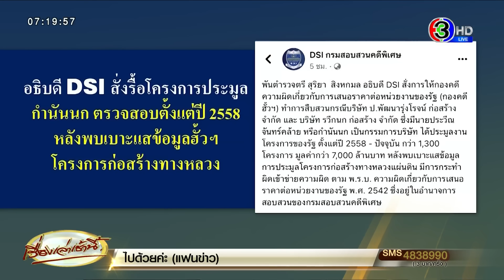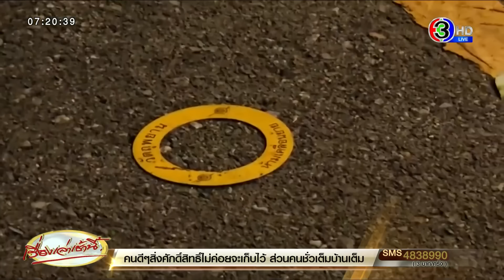'บิ๊กโจ๊ก' เผย 'กำนันนก' ชวน 'สารวัตรแบงค์' กินข้าว 4-5 รอบ แต่ไม่มา - พบ ตร.ร่วมงานเป็น 28 นาย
กรณีนายธนัญชัย หมั่นมาก หรือ หน่อง ใช้อาวุธปืนยิง พ.ต.ต.ศิวกร สายบัว หรือสารวัตรแบงค์ สว.ส.ทล 1 กก. 2 เสียชีวิต ภายในงานเลี้ยงสังสรรค์ที่บ้านของนายประวีณ จันทร์คล้าย หรือ "กำนันนก" กำนันตำบลตาก้อง อ.เมืองนครปฐม

วานนี้ (11 ก.ย.66) พลตำรวจเอกสุรเชษฐ์ หักพาล รองผู้บัญชาการตำรวจแห่งชาติ เปิดเผยข้อมูลล่าสุดการสอบสวนเบื้องต้น ว่า ช่วง 1-2 เดือนก่อนเกิดเหตุ กำนันนกพยายามชักชวนสารวัตรแบงค์ไปงานเลี้ยงกินข้าว 4-5 ครั้ง แต่สารวัตรแบงค์ไม่ไป ซึ่งตอนนี้อยู่ในระหว่างการสอบสวนเรื่องนี้

ส่วนเบาะแสความเชื่อมโยงทั้งเรื่องส่วยรถบรรทุกการฮั๊วะประมูล การเป็นเจ้าหนี้นอกระบบ ที่ได้รับเบาะแสมา ตอนนี้อยู่ระหว่างการสืบสวน

ขณะที่เรื่องการฟอกเงินและยาเสพติด อยู่ระหว่างตรวจสอบเส้นทางการเงินอยู่ หากพบไปเชื่อมโยงส่วนไหน ก็จะต้องไปพิสูจน์ต่อ

ทั้งนี้ พล.ต.อ.สุรเชษฐ์ ยังกล่าวว่าเตรียมออกหมายจับเพิ่มอีก 5 คน เป็นบรรดาคนสนิทและลูกน้องกำนันนก

คนแรกที่โดนแจ้งข้อหา คือ นายสนธยา สุดแน่น หรือ เก่ง คนสวนบ้านกำนันนก ซึ่งเป็นคนรับฝากปืน และนำไปฝังดิน

คนที่ 2 คือ นายฐิตินันท์ อินต้นวงศ์ หรือ โบ๊ท พนักงานราชการชั่วคราวปฎิบัติหน้าที่ในเรือนจำกลางราชบุรี ทำหน้าที่เอาเซิร์ฟเวอร์วงจรปิดไปโยนทิ้งน้ำ

ส่วนอีก 3 คน เป็นบุคคลที่ทำหน้าที่เก็บปลอกกระสุนในจุดเกิดเหตุ ล้างคราบเลือด และเก็บโต๊ะการจัดเลี้ยง โดยหนึ่งใน 3 รายนี้มีรายงานว่าเป็นแม่บ้านผู้ที่ล้างคราบเลือด

ทั้งหมดจะมีผิดฐานร่วมกันทำลายพยานหลักฐาน เพื่อช่วยให้ผู้อื่นไม่ต้องรับโทษ มีโทษจำคุกไม่เกิน 5 ปี หรือปรับไม่เกิน 1 แสนบาท หรือทั้งจำทั้งปรับ

ผู้สื่อข่าวรายงานเพิ่มเติมว่าบรรยากาศตลอดทั้งวานนี้ (11 ก.ย.66) ที่ตำรวจภูธรภาค 7 พนักงานสอบสวนชุดคลี่คลายคดียิงสารวัตรแบงค์ ได้ทำการสอบปากคำพยานในที่เกิดเหตุ

ผู้สื่อข่าวรายงานว่า คนที่ถูกเรียกมาสอบปากคำคือ คนแรกคือเลขาฯ นักการเมืองท้องถิ่นคนหนึ่ง วานนี้ (11 ก.ย.66) เดินทางมาที่ภาค 7 พบพนักงานสอบสวนเพื่อให้ปากคำเพราะอยู่ในที่เกิดเหตุด้วย ชายคนนี้ลอกเพียงสั้น ๆ ว่าช่วงเกิดเหตุตนเองนั่งอยู่ริมน้ำ หลังจากนั้นก็ไม่พูดอะไรอีกเลย และเดินเข้าห้องสอบสวนไป ผู้สื่อข่าวพยายามซักถามแต่ไม่มีใครตอบคำถามแต่อย่างใด

ทั้งนี้ ยังพบว่าผู้บังคับบัญชาของ โบ๊ท อดีตเจ้าหน้าที่ราชทัณฑ์ ที่นำเซิร์ฟเวอร์กล้องวงจรปิดไปโยนทิ้ง เข้าพบพนักงานสอบสวนอีกด้วย ซึ่งมาในฐานะที่เป็นผู้บังคับบัญชาของนายโบ๊ท เพื่อรายงานต่อต้นสังกัด ซึ่งขณะนี้นายโบ๊ทถูกให้ออกจากราชการไว้ก่อนแล้ว

เมื่อขอข้อมูลเสร็จ ผู้บังคับบัญชาให้ข้อมูลสั้นๆ ว่า เป็นพนักงานราชการ ทำงานที่เรือนจำแห่งนี้มากว่า 1 ปี เป็นคนน่ารัก เรียบร้อย ขยันทำงาน แต่จะไปรู้จักกับกำนันนกได้อย่างไรส่วนนี้ตนไม่ทราบ ซึ่งหลังเกิดเหตุนายโบ๊ทก็ยังมาทำงานตามปกติ ไม่ได้มีท่าทีผิดปกติหรือไม่มีสีหน้าเคร่งเครียดแต่อย่างใด